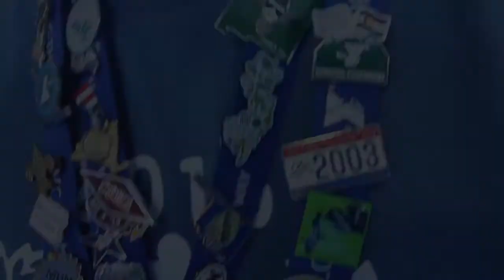The Ridge Report Sunday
The first Ridge Report of the 2016 week at CONA, enjoy!